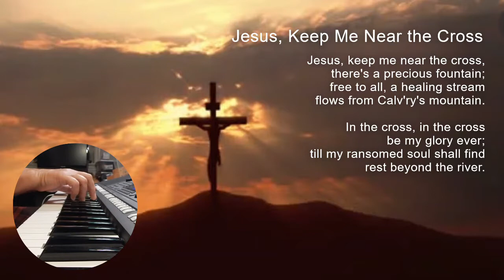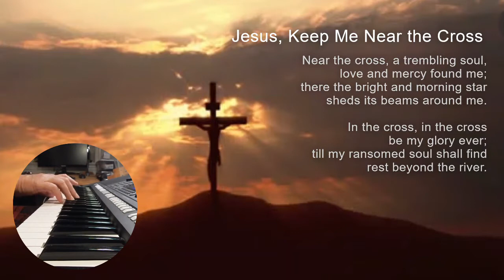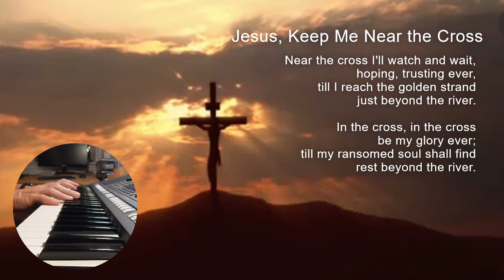Jesus, Keep Me Near The Cross (Piano)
TEXT BY: Fanny J. Crosby, 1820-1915
LYRICS: Jesus, Keep Me Near the Cross

1 Jesus, keep me near the cross,
 there's a precious fountain;

Refrain
 till my ransomed soul shall find

2 Near the cross, a trembling soul,
 sheds its beams around me.  Refrain

3 Near the cross! O Lamb of God,
 with its shadow o'er me.  Refrain

4 Near the cross I'll watch and wait,
 just beyond the river.  Refrain